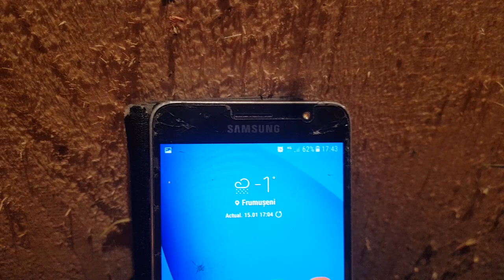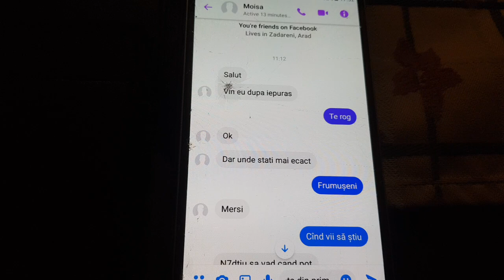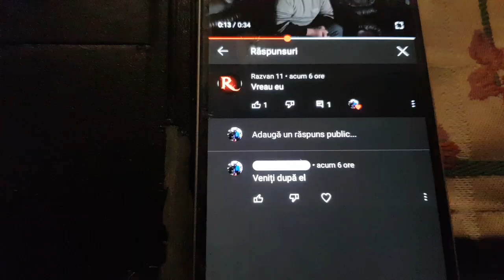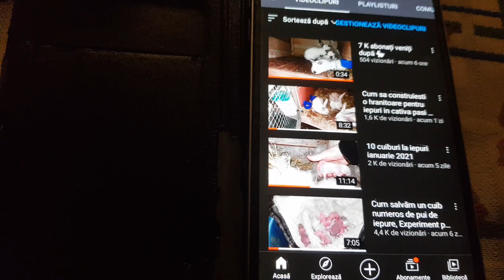Am dat iepurașul cadou primului venit